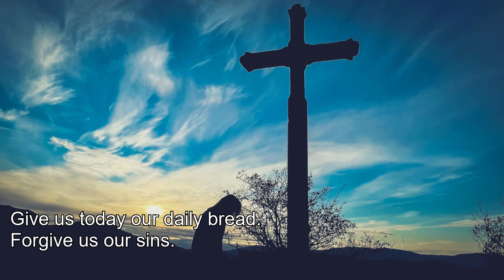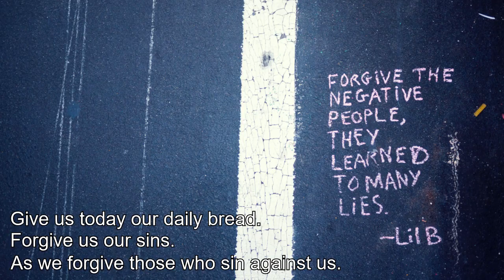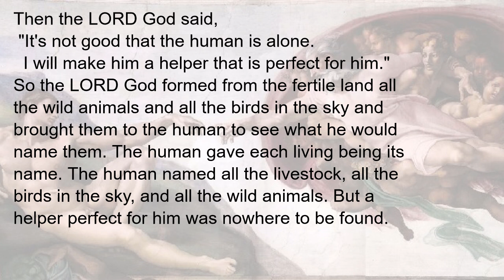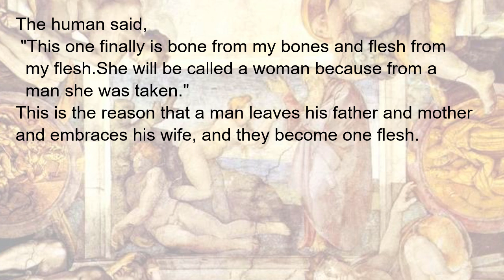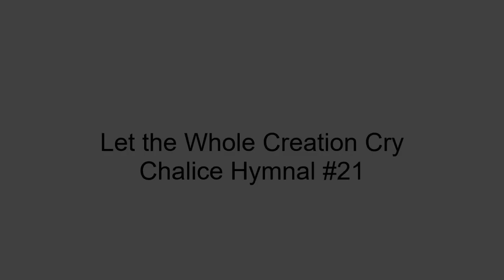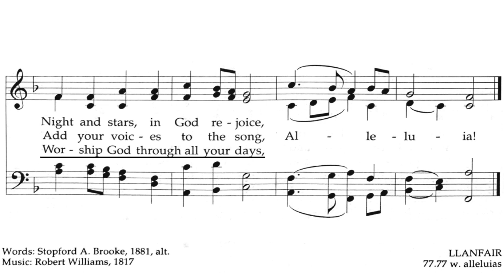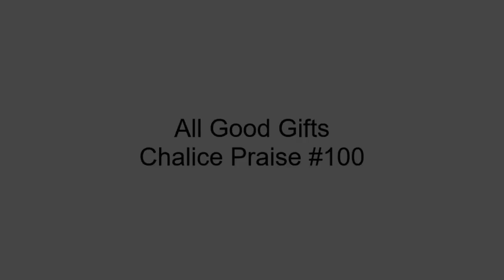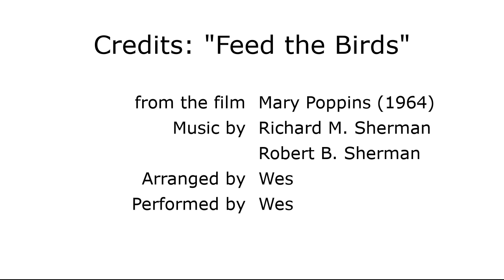Worship for January 21, 2024